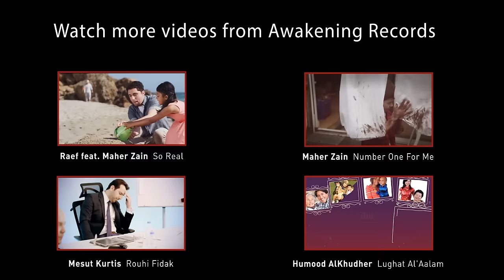Maher Zain - Number One For Me | Awakening Live At The London Apollo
- Maher Zain performing "Number One For Me" live at The Apollo Theatre, London - United Kingdom.

Awakening Records currently represents six artists: Maher Zain (Sweden), Mesut Kurtis (Macedonia), Hamza Namira (Egypt), Raef (USA), Harris J (UK) and Humood AlKhudher (Kuwait). (Previously Sami Yusuf & Irfan Makki among others).

Number One For Me - Lyrics:

I was a foolish little child
Crazy things I used to do
And all the pain I put you through
Mama now I'm here for you
For all the times I made you cry
The days I told you lies
Now it's time for you to rise
For all the things you sacrificed

Chorus:
Oh, if I could turn back time rewind
If I could make it undone
I swear that I would
I would make it up to you
Mum I'm all grown up now
I'd like to put a smile on your face every day
And it's not too late

And now I finally understand
Your famous line
About the day I'd face in time
'Cause now I've got a child of mine
And even though I was so bad
I've learned so much from you
Now I'm trying to do it too
Love my kid the way you do

CHORUS

You know you are the number one for me (x3)
Oh, oh, number one for me
There's no one in this world that can take your place
Oh, I'm sorry for ever taking you for granted, ooh
I will use every chance I get
To make you smile, whenever I'm around you
Now I will try to love you like you love me
Only God knows how much you mean to me

CHORUS

Lyrics: Maher Zain & Bilal Hajji
Melody: Maher Zain & Nano Omar
Arrangement: Maher Zain & Malek Shah
Mixing: Malek Shah & Ronny Lahti